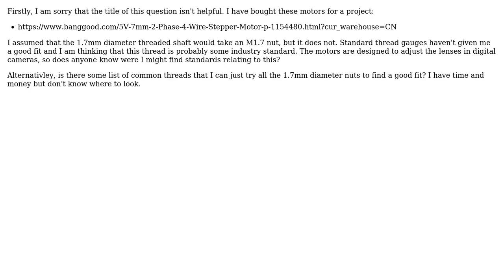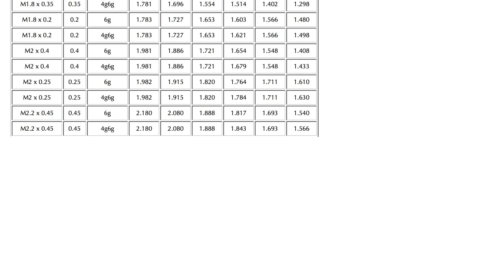Engineering: What thread could this camera motor be?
With thanks & praise to God, and with thanks to the many people who have made this project possible! | Content (except music & images) licensed under CC BY-SA | Music | Images & others | With thanks to user user7083 user JB515 user Donald Gibson and the Stack Exchange Network Trademarks are property of their respective owners. You are responsible for your own actions.